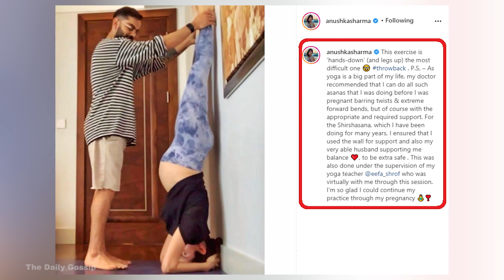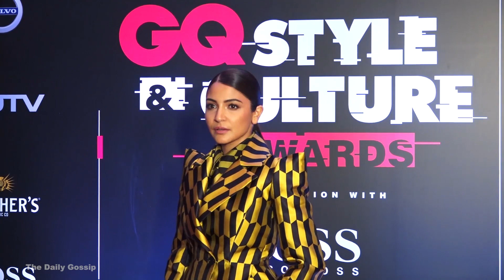Pregnant Anushka Sharma THANKS Hubby Virat Kohli For HELPING To Do Yoga For GOOD Child Delivery